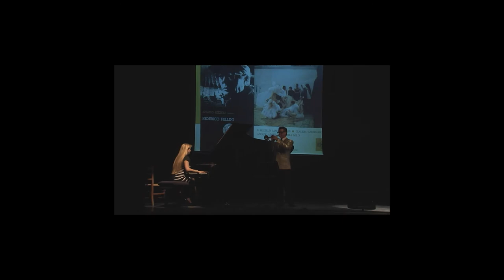TRIBUTO A FEDERICO FELLINI e NINO ROTA di FRANCESCA FELLINI - MAURO MAUR e FRANCOISE DE CLOSSEY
- TEATRO DEGLI ATTI - RIMINI - Giovedì 5 Settembre 2013 - Recital di Francesca FELLINI (testi), Mauro MAUR (tromba) e Francoise DE CLOSSEY (piano), un Tributo alla grande amicizia di FELLINI con ROTA.

- TEATRO DEGLI ATTI - RIMINI - Thursday, September 5, 2013 - Recital by Francesca FELLINI (texts), Mauro MAUR (trumpet) and Francoise DE CLOSSEY (piano), a tribute to the great friendship of FELLINI with ROTA.